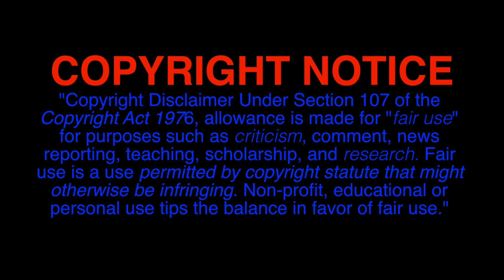Interview with Stuckmann - (Concerning the "Thoughts On" Video)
I originally planned to just move on and not acknowledge comments, however I've received a lot of feedback on my "Thoughts On Chris Stuckmann Joining TGWTG" video and I feel that I must clear things up. I was contacted by Mr. Stuckmann and we set up this video to clear up any misconceptions that may have come about with my video.

(Is it just me ore does "Stuckmannized" sound too much like "Sodomized?" Every time I hear the phrase it sounds like "Get Sodomized" and I just wanna say "Um... no thank you")